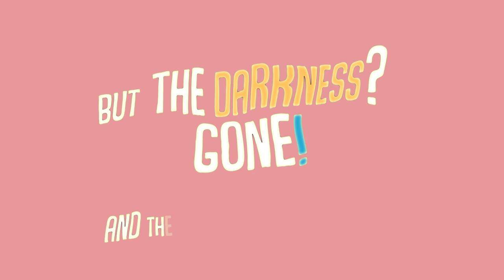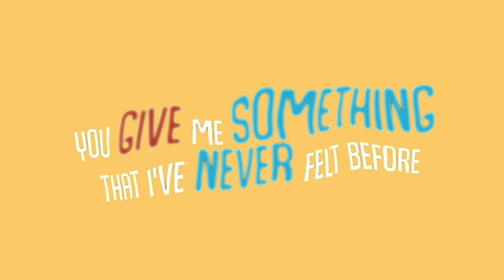Story Starts Today (lyric video)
Lyric video for Story Starts Today
Have fun singing along ⭐️

Edited by Emma Pot (Pixel Stories), illustrations by Doeke van Nuil
Story Starts Today with Nao Kawamura, production by Shingo Suzuki